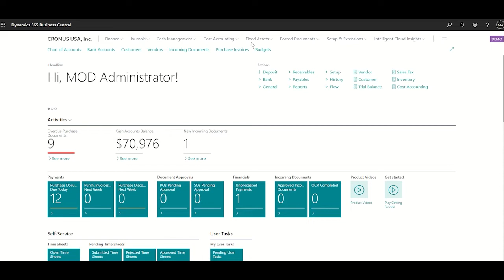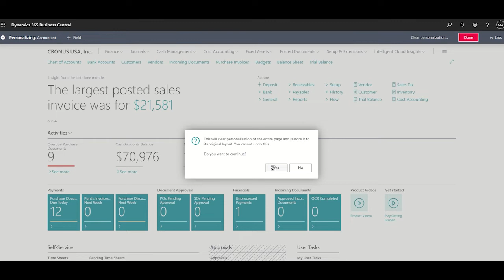How Customize your screen in Microsoft Dynamics 365 Business Central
Watch this video and learn How Customize your screen in Microsoft Dynamics 365 Business Central.